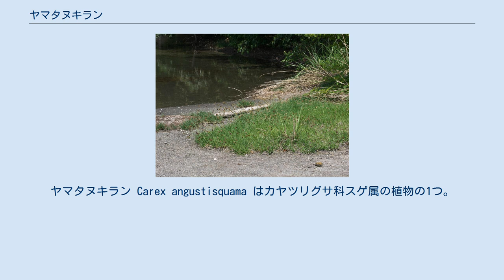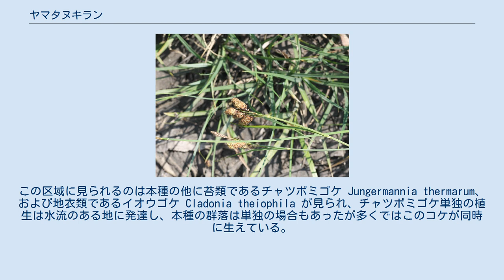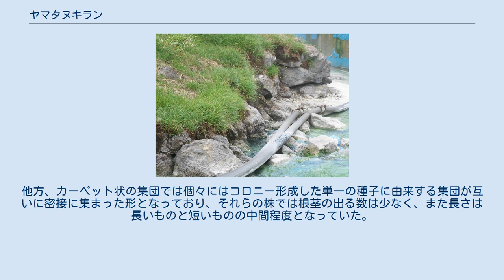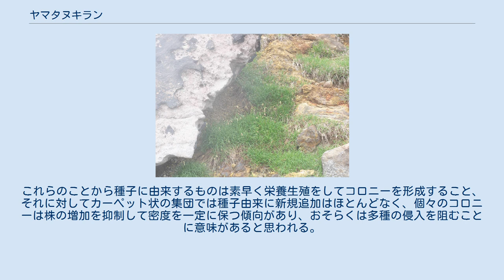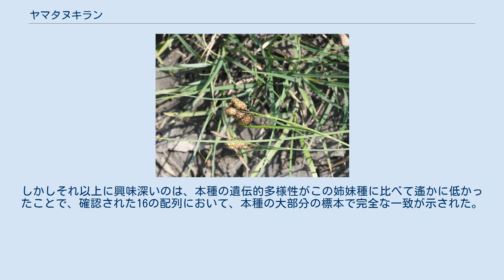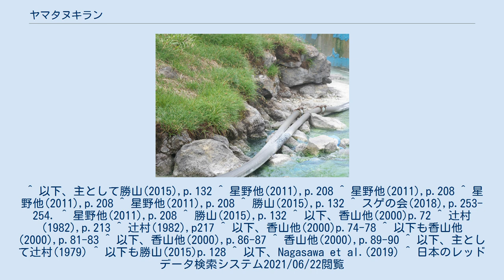ヤマタヌキラン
ヤマタヌキラン Carex angustisquama はカヤツリグサ科スゲ属の植物の1つ。
タヌキランに似て、房状の穂をやや垂れ下がるようにつける。
特に火山や温泉などに見られる硫黄化合物を含む火山性ガスの噴出口周辺にのみ出現し、大きな群落を作ることで注目される。
 往々に群生を作る多年生の草本。
根茎は斜めに伸び、まばらな集団をつくる。
葉は幅が3～5mm、裏面は粉白色を帯びている。
これは乳頭状突起が密生しているためである。
花茎は高さ20～50cmになるが、これは果実の成熟頃に葉よりも高くなっての数字である。
基部には葉身のない鞘があり、褐色から赤褐色に色づく。
花茎は基部側ではなめらかで、先端近くでは多少ざらつきがある。
花序は小穂を4～6個つける総状花序で、頂小穂が雄性で、雄小穂は単独、側小穂は雌性である。
小穂の基部の苞は鞘がなく、葉身の部分は上の方では刺状となっているが下部のものは葉状に発達し、最下の小穂のそれは花序の長さと同じ程度の長さになる。
また葉身部の基部には褐色の葉舌が発達している。
雄性の頂小穂は円柱形で長さ1～2.5cm、長さ1～5cmの柄がある。
雄花鱗片は濃赤褐色に色づき、先端は鈍く尖っている。
なお、頂小穂は雄性であるが、まれに雌花が混じることがある。
雌性の側小穂は楕円形～円柱形で長さは1～3cm、幅は7～8mm、細長い柄があって垂れ下がる。
またこの柄の基部にはそれを包む前葉が見えており、淡褐色を呈する。
これは他の種類にもほぼ必ずあるものであるが、短くて鞘に隠れるか、隠れなくても目立たないことが普通である。
雌花鱗片は黒紫色で先端が尖り、それが包む果胞より短くて幅も狭い。
果胞は長さ4～5mm、卵形で先端側は嘴状に突き出すもののごく短く、その先の口部は凹んだ形となっている。
なお、縁に沿って小さな刺毛が並んでいるがそれ以外は無毛で、脈ははっきりせず、まばらに赤紫色の斑紋がある。
痩果は緩やかに果胞に包まれており、卵形で長さ1.5mm。
柱頭は2つに裂け、また長く残っている。
 日本の固有種であり、国内でも東北地方のみから知られている。
スゲの会(2018)によると本種の標本記録は見事に東北6県のみ、かつその範囲の全県にまたがっている。
 『火山の水湿地』とか『火山の水湿荒原』と言った記述もあるが、実際にはもっと限定的である。
火山や温泉で往々に見られる噴気活動はごく弱い火山活動であり、まとめて噴気孔と呼ばれる。
これはそのガスの成分によって分類され、硫化水素や亜硫酸ガスを多く含む火山ガスを噴出するものを硫気孔と呼ぶ。
このようなものの周囲にはきわめて特異な植生が成立することが知られ、それを硫気孔原植生と呼ぶ。
本種はこのような植生の構成種であり、その中でも硫気孔に一番近い、最前線に出現する植物として知られている。
また本種は硫気孔原のみに生育する種、との判断もある。
そのような硫気孔に一番近くの部分では本種がほぼ純群落の形で見られる。
 本種は上記のように特殊な生育環境を好むこと、同時にそのような地には通常の植物群落が成立しがたいことなどから多くの関心が向けられてきた。
本種の生育状況を具体的に見ると、たとえば宮城県の荒雄岳の片山地獄では以下のようであった。
まず噴気孔の周辺には植物群落が存在しない裸地の区域があり、その外側に本種の群落が点在する区域がある。
この区域に見られるのは本種の他に苔類であるチャツボミゴケ Jungermannia thermarum、および地衣類であるイオウゴケ Cladonia theiophila が見られ、チャツボミゴケ単独の植生は水流のある地に発達し、本種の群落は単独の場合もあったが多くではこのコケが同時に生えている。
他方、本種にイオウゴケを伴う群落もあり、それらではウラジロヨウラクやサラサドウダンなどのツツジ科の低木やススキを伴い、本種の生育はあまりよくなかった。
さらにその外側には本種とチャツボミゴケの群落、本種とイオウゴケの群落が谷部分に、そしてそれ一階の部分ではススキと低木からなる植生が広がり、そこに本種もまばらに生育していた。
この地で本種の実生を探すと、チャツボミゴケの集団の上に多く見られ、また本種の群落が多く見られる区域の裸地にも見つかったという。
 この地でpHを測定したところ、噴気孔周辺では1.3、その周囲の裸地で2.3などであるが外周のススキ群落では3.3以上の数字を示した。
そんな中、本種の群落のある区域ではその値は2.6から3程度の範...